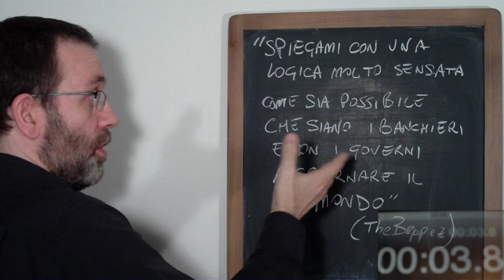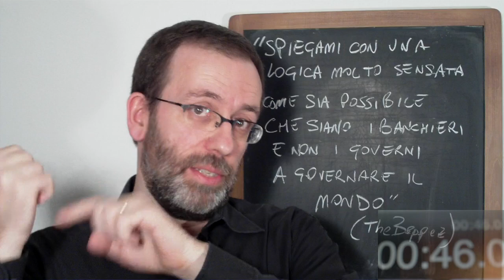(LeFou!) vs TheBeppez: risposta 1 di (LeFou!) sui banchieri che governano il Mondo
(la sfida l'ho lanciata io, ho dato giustamente il vantaggio all'avversario).
Ecco la domanda: «Spiegami con una logica molto sensata come sia possibile che siano i banchieri e non i governi a governare il Mondo»
Risposta: la domanda arriva alla conclusione di un ragionamento basato su ipotesi scientificamente false, per cui l'affermazione finale «sono i banchieri e non i governi a governare il Mondo» è basata su ipotesi false. La teoria va riformulata.
A questo punto la mia risposta/domanda: in base all'inoppugnabile risultato logico/scientifico che ha davanti, ritratterà ogni sua affermazione basata sulle banche centrali che prestano soldi allo stato ecc. ecc.? Vediamo se sarà data risposta a questo interrogativo.